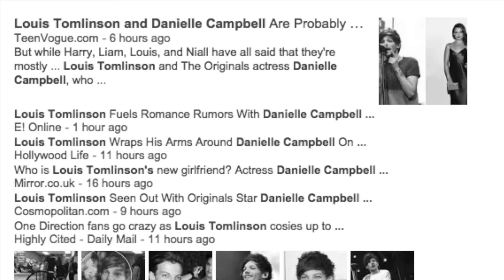Louis & Harry | I Just Miss My Friend